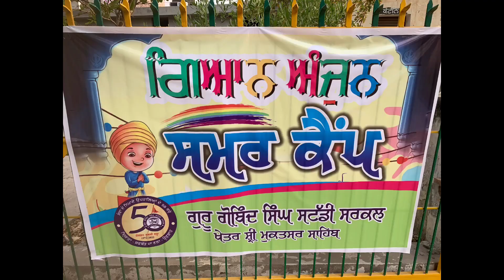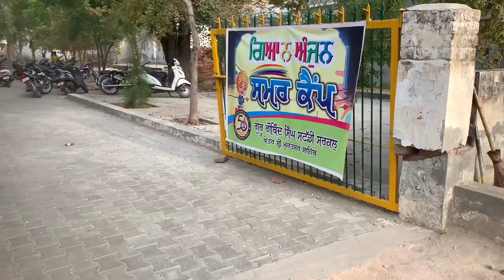Gyan Anjan Summer Camp By GGSSC, Sri Muktsar Sahib at Khalsa School | Vlog by Ramandeep Singh Rawaal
Celebrating Sharing Day in